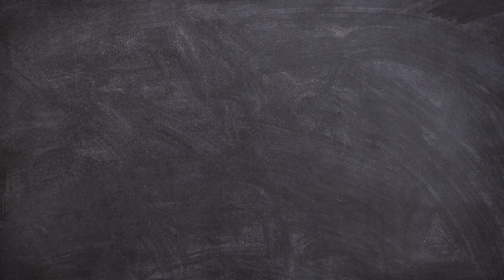Oral Hygiene drawing painting,colouring | easy acrylic painting for kids | Art and Learn